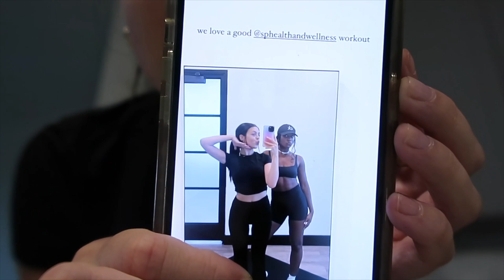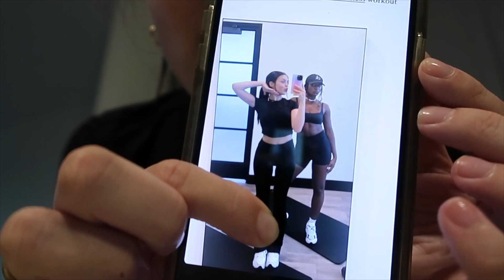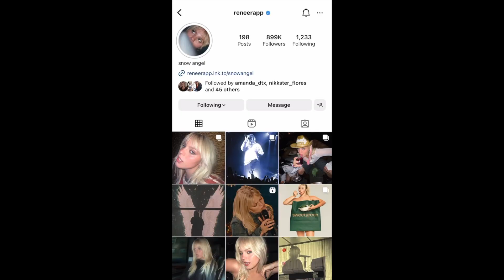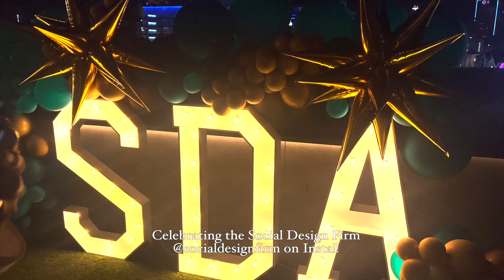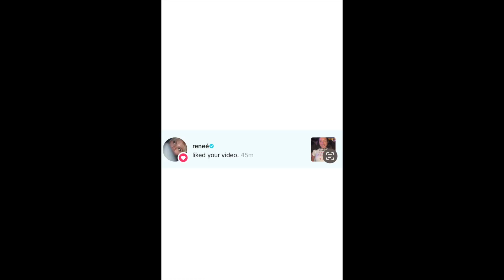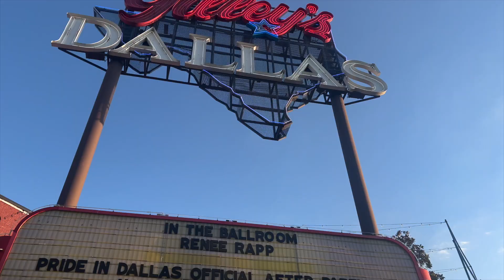Dallas Weekend Vlog (me freaking out about Reneé Rapp for 40 minutes)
Opening party, Reneé Rapp Concert, walks on the trail, Sooner football, and more :) Such a fun weekend in Dallas with friends and family!